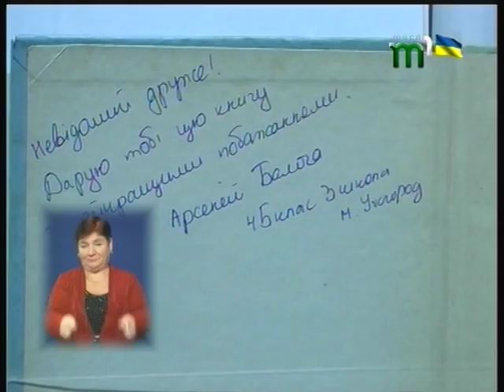"Подаруй книжку другу"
Учні та вчителі Ужгородської ЗОШ №3  вирішили передати книжки українською мовою школі №12 міста Слов’янськ. На першій сторінці кожної книжки  дорослі і маленькі благодійники написали  листа до друга зі сходу України. У такий спосіб вони вирішили допомогти дітям, які навчаються та живуть в російськомовному середовищі, вивчати українську мову